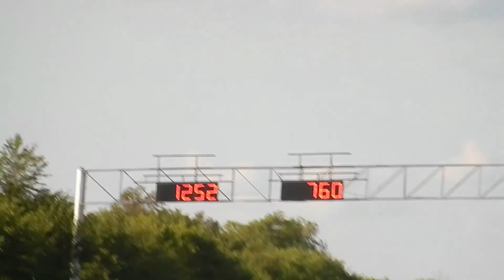Bracket Racing 2.3 Ford Ranger Daily Driver Bunker Hill Drag Strip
When all else fails, race your daily. The 86 Camaro was giving us a hard time wanting to leak coolant from a freeze plug, the 95 Camaro won't launch correctly, and the Malibu needs some carburetor love.. So the Daily driving, Scrap hauling Forrrrd Ranger comes to the rescue.